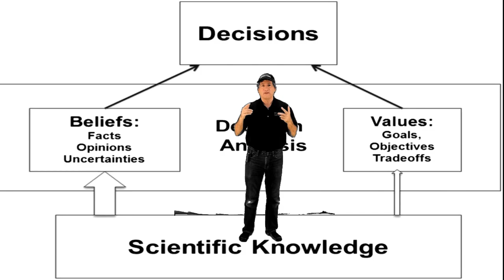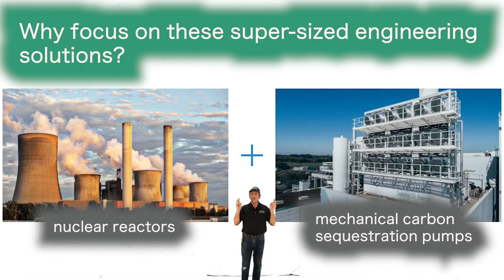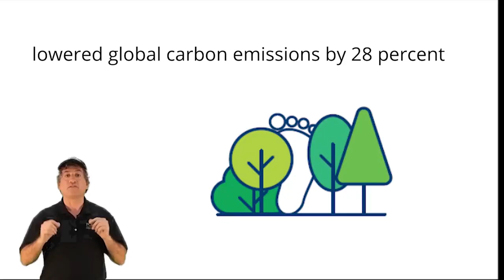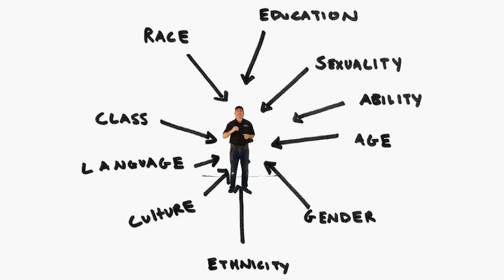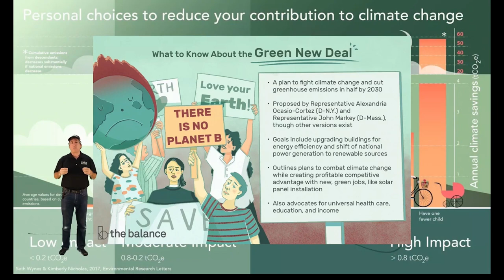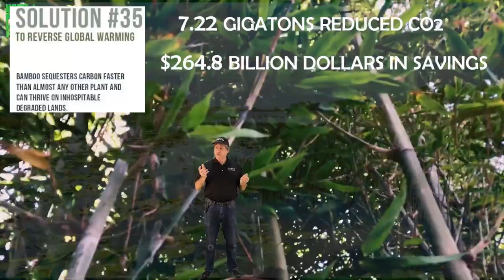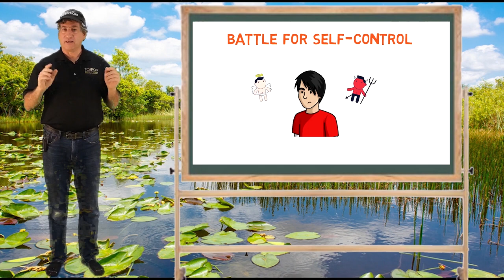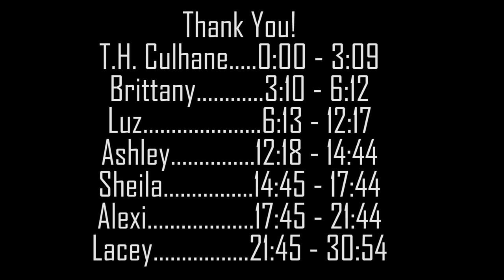Climate Mitigation Module 7 GNP1 Full Illustrated Lecture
Illustrated by T.H. Culhane
Brittany
Luz
Ashley
Sheila
Alexi
Lacey